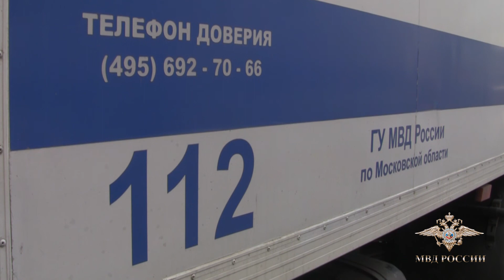Задержание подозреваемого в поджоге банка в Домодедове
Автор видео: «МВД Медиа»